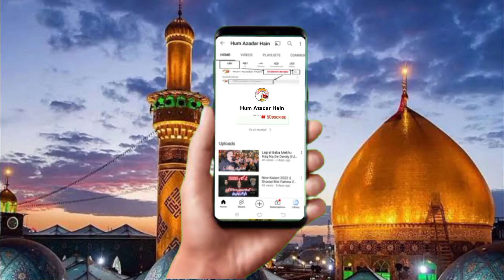New Kalam || Muntazir hamsheer han wal watan te akbar behra || Matami Sangat Maingan || new 2022-23